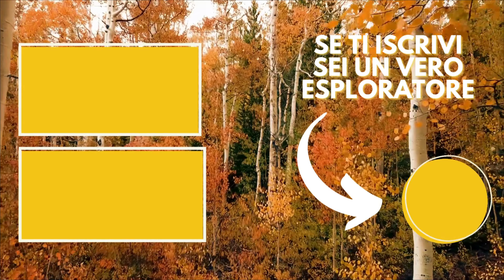2912 - GRAN SASSO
Amici esploratori oggi faremo un viaggio epico insieme. Vi porterò sul corno grande del Gran Sasso, partendo da Campo Imperatore, per la via normale ... Godetevi il viaggio!

Se vuoi aiutarmi a contribuire alla crescita del mio canale youtube, ti lascio qui il link alla mia affiliazione amazon, a te non cambia nulla e non costa nulla in  più, a me daranno un piccolo contributo per poter reinvestire nel canale youtube e cosa più importante non potrò vedere ne chi ne cosa comprate per ovvi motivi di privacy.
Grazie mille in anticipo

La mia attrezzatura:
Sony zv1
Insta360 onex2
Micro sd sandisk
Gimbal Hohem Isteady mobile
Gimbal Zhiyun Crane M2
Drone DJI mini 2 combo
Dji Action 3